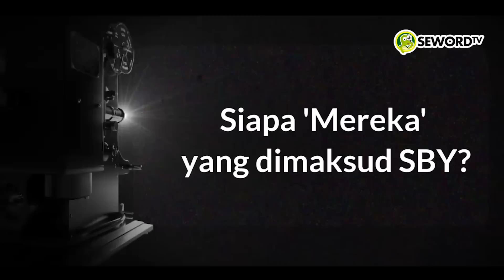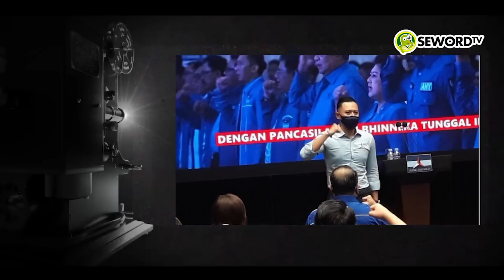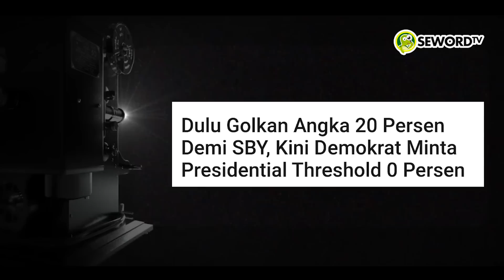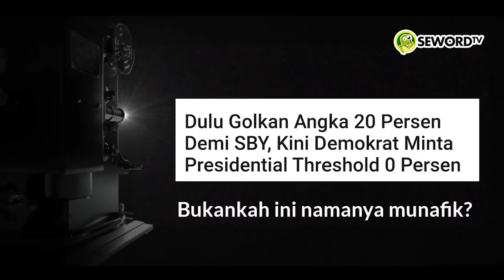SBY PIDATO MURAHAN! AUTO DITAMPAR TELAK OLEH PDIP | Xhardy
Sekretaris Jenderal PDIP, Hasto Kristiyanto angkat suara soal pernyataan Ketua Majelis Tinggi Partai Demokrat Susilo Bambang Yudhoyono (SBY) yang menyebut ada upaya penjegalan pada Pilpres 2024 mendatang.
Menurut Hasto, justru SBY yang pernah menjegal PDIP pada Pemilu 2009. Hasto pun menceritakan upaya penjegalan tersebut.